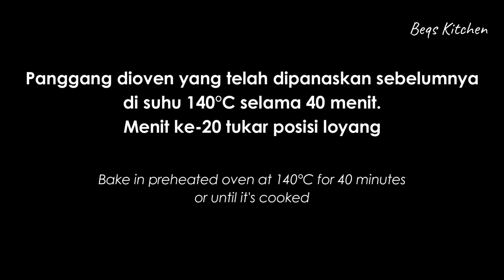MODAL OVEN TANGKRING. NASTAR STICK COKLAT LUMER NGEPRUL BANGET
Hallo mau bagikan salah satu kukis kesukaan kiddos. Ini bagi yang bosen sama nastar isi selai nanas ya, boleh dicoba varian yang satu ini, dijamin ketagihan.

NASTAR STICK COKLAT by @beqskitchen
Bahan kulit nastar :
150 gr margarin mix mentega (Blue band + Orchid butter)
70 gr gula halus (Claris)
1 butir kuning telur
250 gr tepung terigu protein rendah (Kunci Biru)
30 gr susu bubuk (Dancow)
20 gr tepung maizena (Haan)
Stick coklat Colatta secukupnya

Bahan Olesan :
1 butir kuning telur
1 sdt minyak goreng

Hasil 700 gram cookies (muat hampir 2 toples 400 gram)

TIPS :
*Panggang api sedang ke kecil sampai kering dan matang. Oven tangkring wajib di putar-putar loyangnya karena api kompor biasanya kurang merata. Di pertengahan memanggang boleh tukar posisi loyang, yang tengah ke atas, dan yang atas ke tengah.
*Segera simpan dalam wadah tertutup (toples) kalau kukis sudah dingin suhu ruang.

Ok selamat mencoba semoga berhasil :)